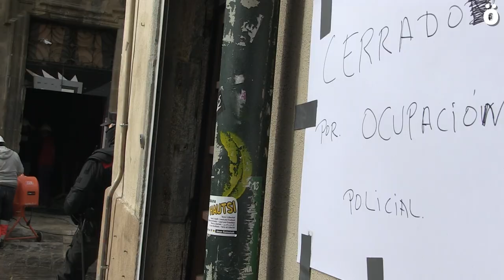Comerciantes y hosteleros reclamarán por vía judicial las pérdidas por el desalojo de Maravillas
Comerciantes y hosteleros han denunciado hoy el perjuicio qwue les está causando el desalojo de Maravillas, que cifran en unos 20.000 euros diarios y que reclamarán por vía judicial al Gobierno de Navarra.